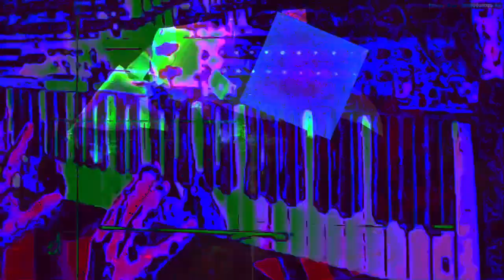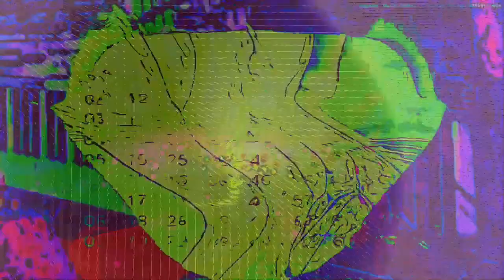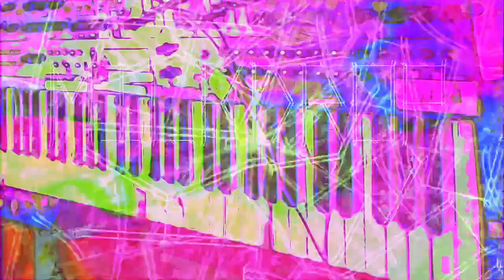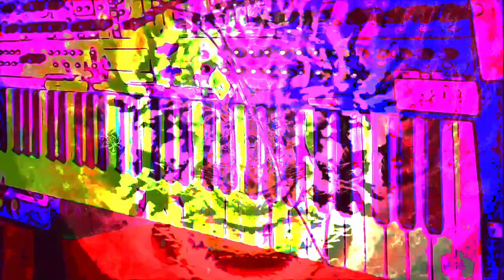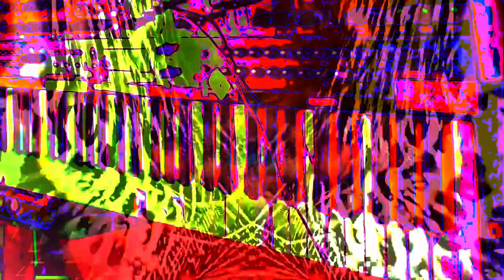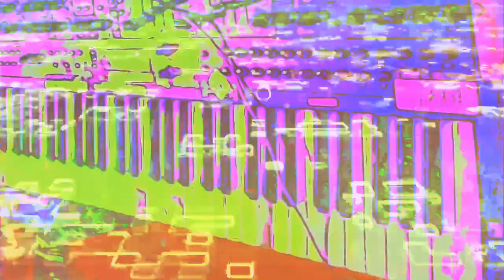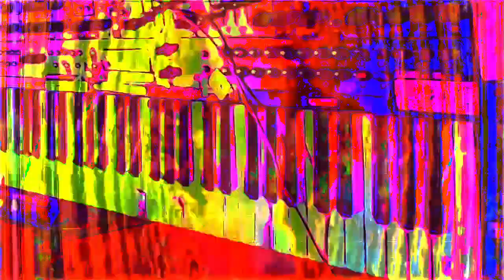The 16:28 minute long videos getting made and uploaded. *Photosensitivity Warning*